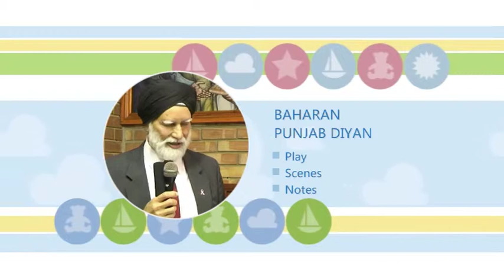sathi Ludhianvi Sabha bpd part 4-2012 Sunrise tv